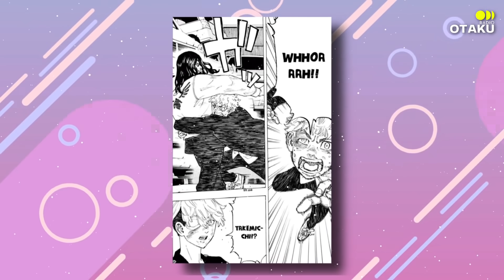Baji terlalu gila sih.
Baji-kunnnnnn!!

Terima kasih yang sudah menonton video ini, semoga menghibur dan bermanfaat. Mohon maaf jika ada kesalahan dalam video ini. Oke, sampai jumpa di next video.